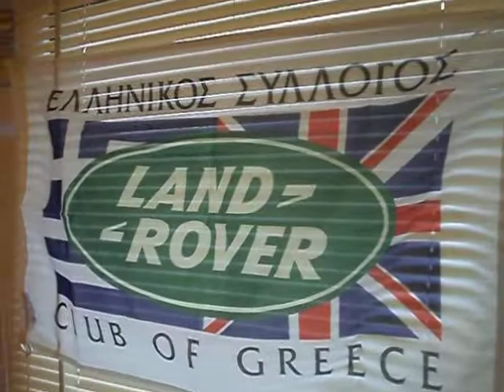02 STHN SALA PRIN THN KOPH THS PITAS.AVI